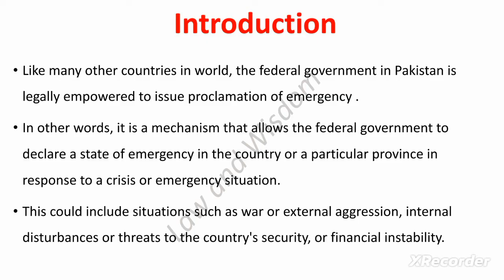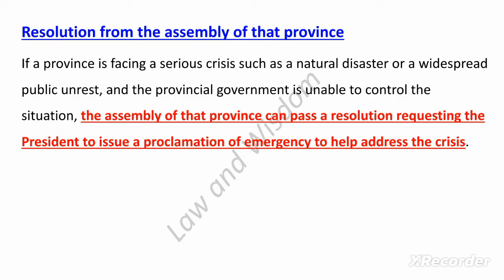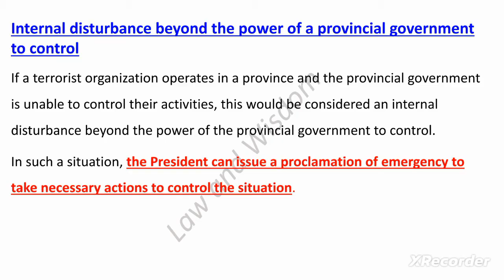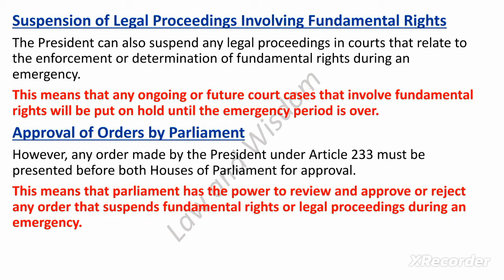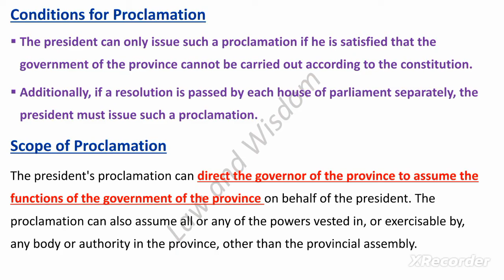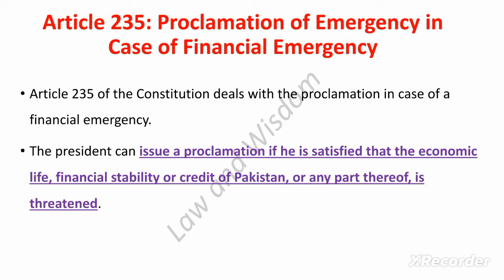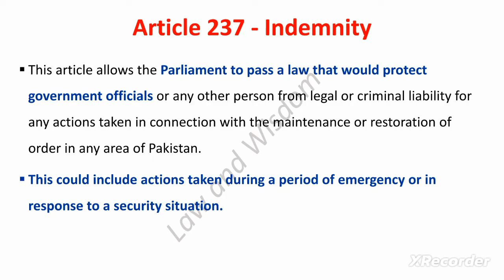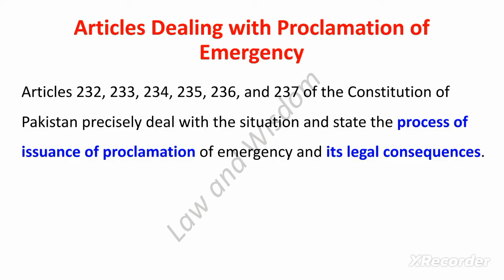Provisions of Proclamation of Emergency || Constitution of Pakistan 1973